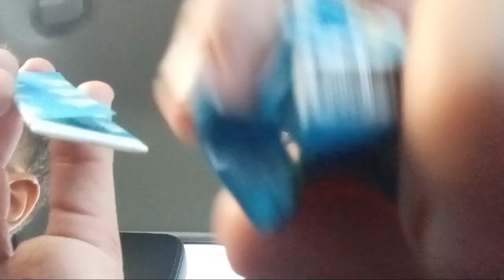doing sour gum challenge